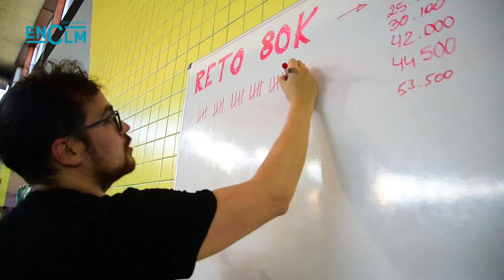Reto 80K: La Roda contra la ELA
Reto 80k: 80 kilómetros y 12 nadadores contra la ELA en La Roda.